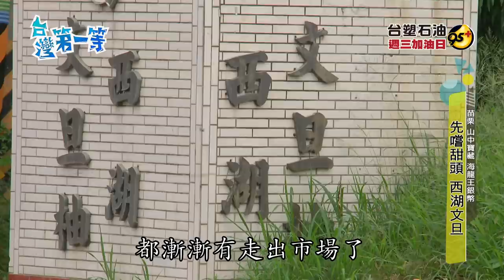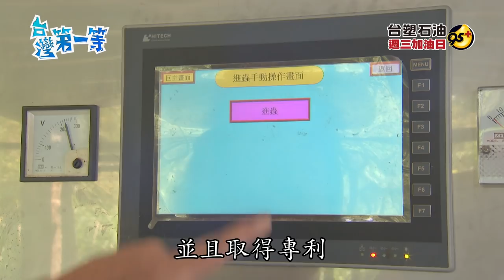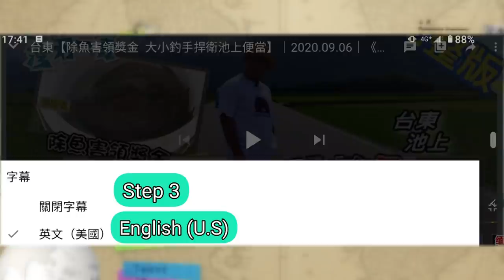[ENG SUB] 苗栗 RARE FOSSILS【深山藏海膽? 百萬年前罕見化石 / 地表最強清道夫 百億身價黑鑽石】│2021.09.26│《台灣第一等》完整版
本集拍攝有遵守
影視劇組拍攝防疫相關措施規定